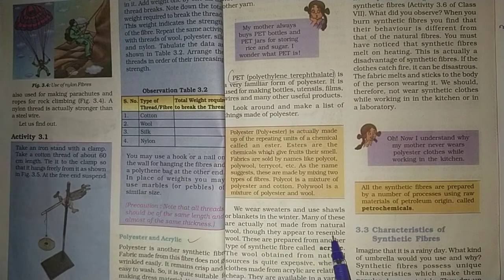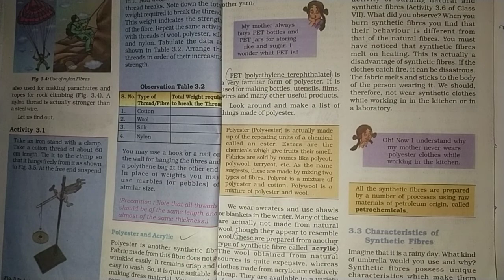Chapter 3 Synthetic Fibres and Plastics part (1) polyester and acrylic